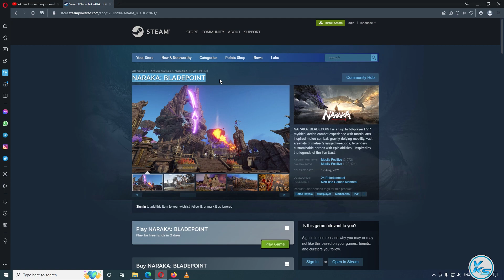🔥NARAKA: BLADEPOINT FREE WEEKEND is Here 😱 Download & Play Now!!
In This Tutorial, I will be Showing You 🔥 NARAKA: BLADEPOINT FREE WEEKEND is Here 😱 Download & Play Now!! | FREE Play NARAKA: BLADEPOINT | Download FREE Game NARAKA: BLADEPOINT For FREE Play on PC at steam

CREDITS: naraka bladepoint And steam

steam free game 19 August
19 August games
today's games